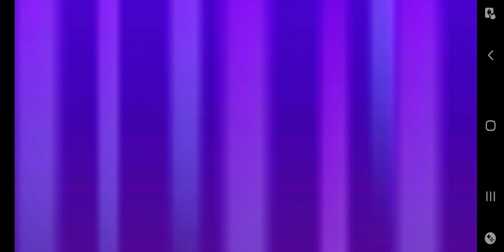New Candymaniac Cronicles Jelly Saga 😋 Episode 1 to 10 🍬